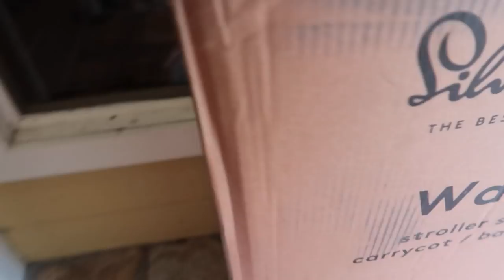Baby Tries To Escape Doctor's Office!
Today, Keren is a bit sassy and so is Landon after his doctors appointment. Khoa cries because Landon cries and Jackson screams because he gets to sit on a lawn mower. Keren cleans. Enjoy!

Keren: kerenswanson
Khoa: kuhwahh

SHOP THIS VLOG:
Keren's Vacuum Cleaner:
Khoa's Projector:
Brown backpack
OUR GEAR: